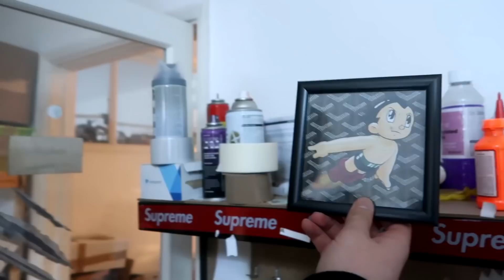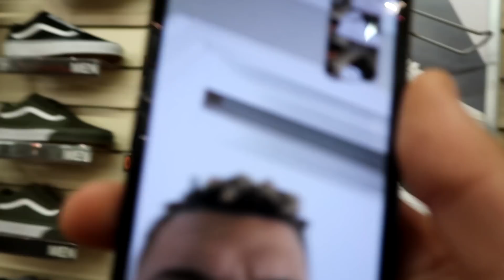SURPRISING GIRLFRIEND WITH HER DREAM $1000 GUCCI SHOES